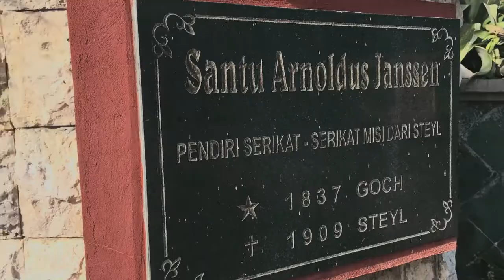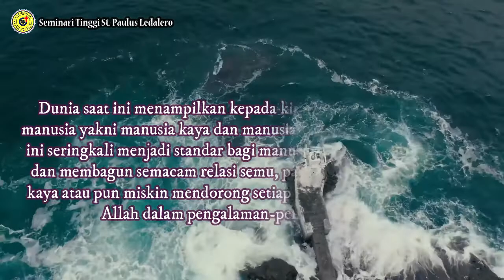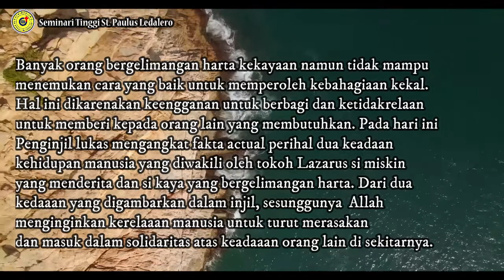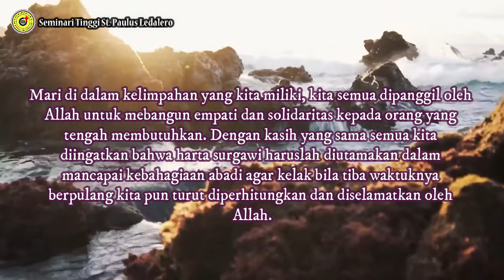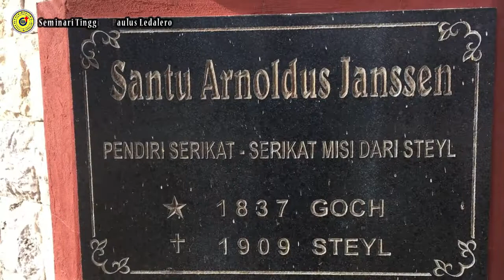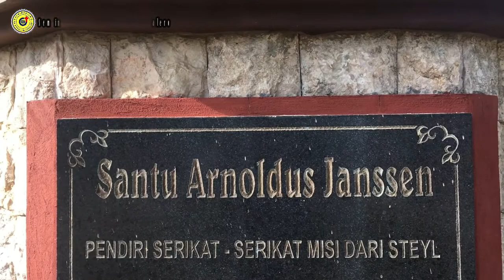BERBAGI (Kamis, 17 Maret 2022) Renungan Harian Frater Ledalero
Renungan: Fr. Ignas Hayon, SVD